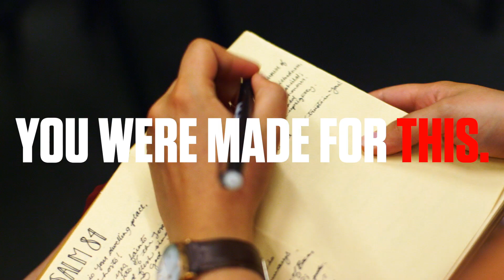You Were Made For This | YWAM Newcastle